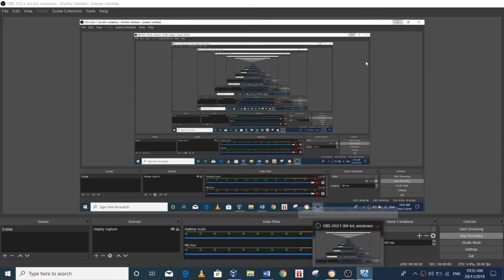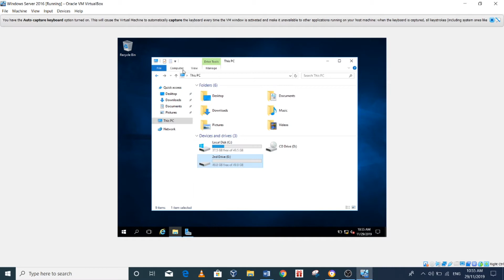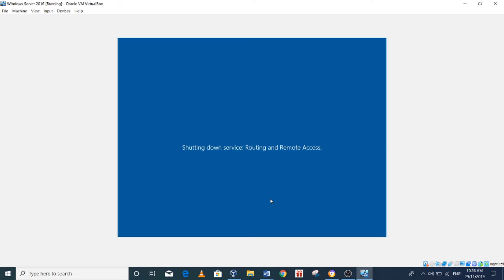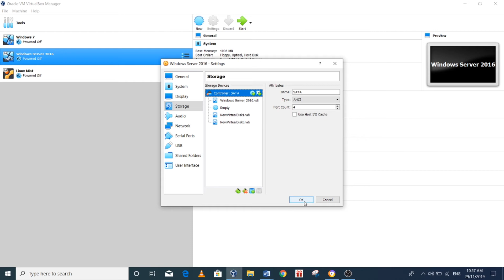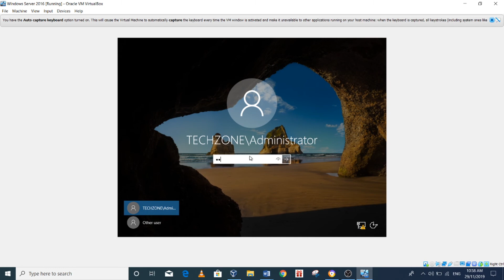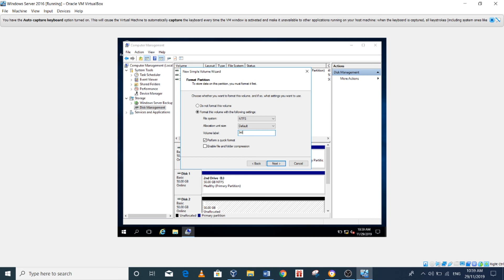How to add second hard drive windows Server 2016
Today, I’m going to show you on how to add a second hard drive in windows. Watch to learn on how to add a second hard drive and don’t forget to turn on your notifications!